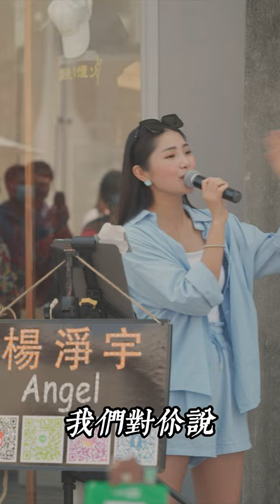溫嵐 Landy Wen《祝我生日快樂》by 楊淨宇 Angel Yang [流行音樂 Cover]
高雄大港倉街頭表演
@Sony I Alpha Universe   @Sony Taiwan   @Sigma UK